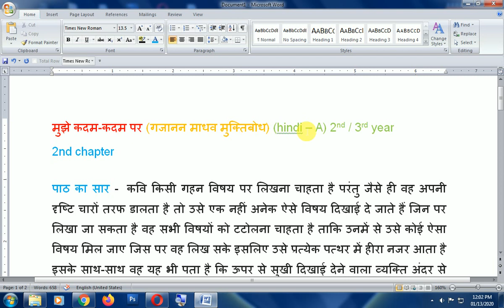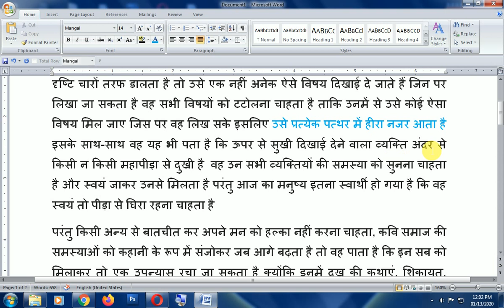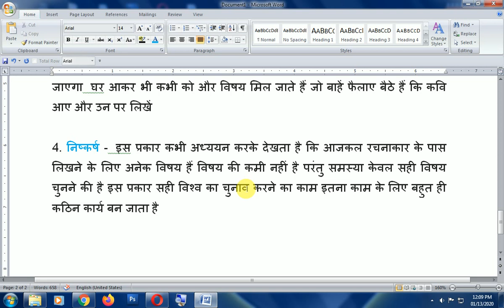मुझे कदम-कदम पर (गजानन माधव मुक्तिबोध) Chapter 2 - HINDI A 2nd/3rd year - sol || b.a programme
hello guys i I M Sourabh is video me hum hindi a ki baar karenge aaj is me hum hindi A  ka chapter 2nd clear karenge or baki aapko chapter k notes provide karwa deye hai aap niche link par click  karke dekh sakte hai, thank u guys video ko share jarur kare